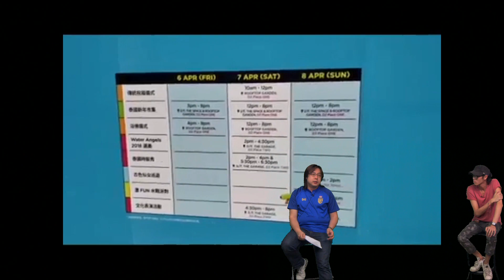史提泰繽周 EP 29a - 一年一度香港潑水節又嚟喇 - 20190410a